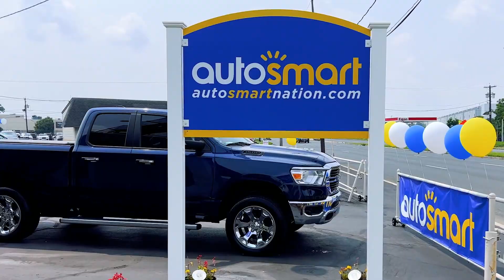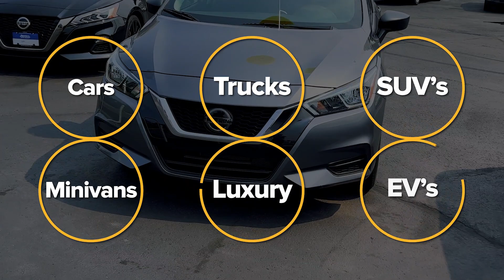"A Smart Gift for You...Holiday Sales Event" Autosmart, Palmyra NJ